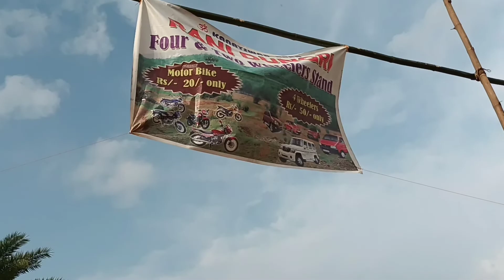বুরু পাতা//বাড়াঘাট//Burupata//Bara ghat//Part-3//A J SAREN VLOG ..❤️😍🥰👍